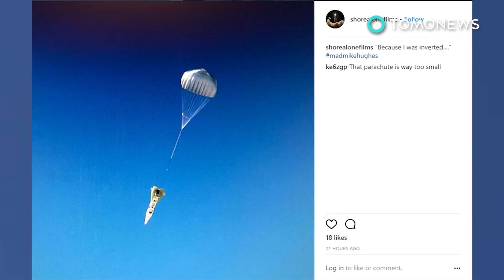Penggila bumi datar meledak dalam roketnya untuk buktikan bumi itu datar - TomoNews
AMBOY, CALIFORNIA — Penggila bumi datar Mike Hughes akhirnya meledak dalam roket buatannya.